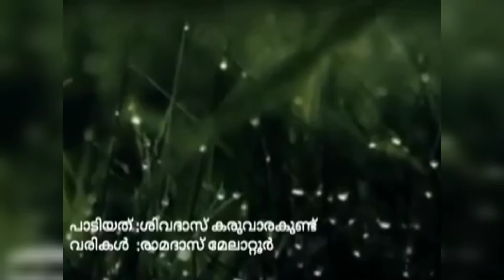നിഴൽ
Shadows of dreams/സ്വപ്നങ്ങളുടെ നിഴലുകൾ